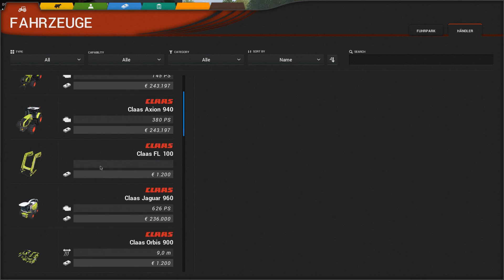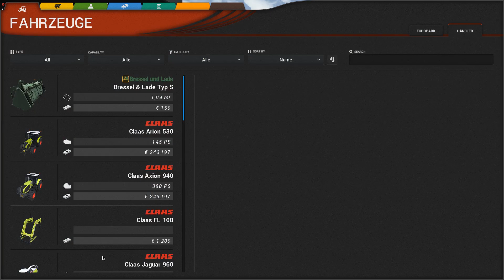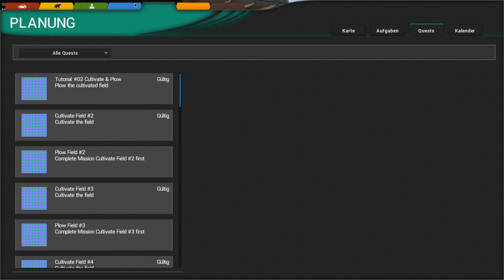Cattel and Crops [PC][TechDemo]-Wir steigen mit ein😱👍created by Simon #1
MBE-Let's Player 2017

Gibt es neue Mods? Schau bei uns auf Discord nach!

●PSN ID

•Meine: ☆☆☆CheaterHDMI 2015☆☆☆

●LS17 PS4 COMMUNITY

•Name:☆☆☆MBE-Let's Player Community Treff ☆☆☆
•einfach in Communities auf der Ps4 suchen und Anfrage starten!
•Community ist auf Anfrage und wird nach ein paar Stunden angenommen
•die besten Bilder aus der Community laden wir auf dem Instagram Account ☆☆☆ hoch!

●MUSIK INHALTE

●MBE-Gruppe

•Privat Nachrichten via YouTube oder Facebook!

Danke das du die wenige Zeit die man im Leben hat, auf meinen Channel verbracht hast!